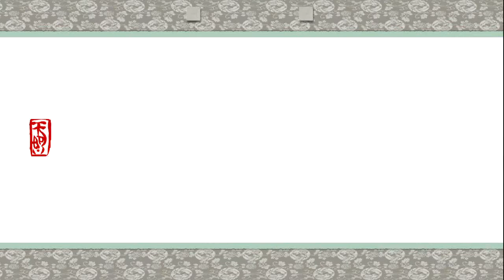大神 絶景版-056 探索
【伍乱ドロンの回】
04:20 ハヤテと競争2
07:40 恵雨習得
09:35 スリの早蔵4
16:35 ツバキとサザンカ2
四つ葉：1ヶ所
はぐれ珠：No.49、50
動物：スズメ1